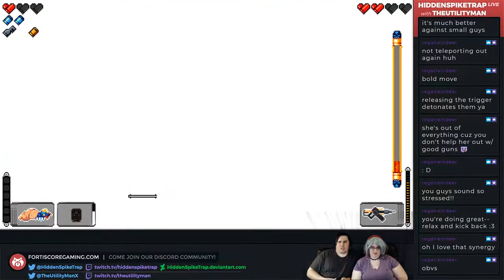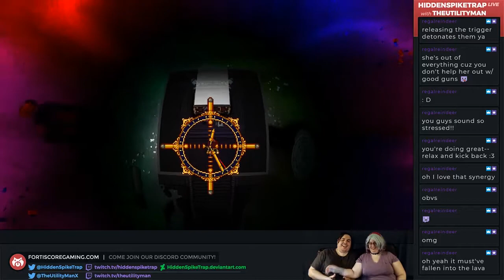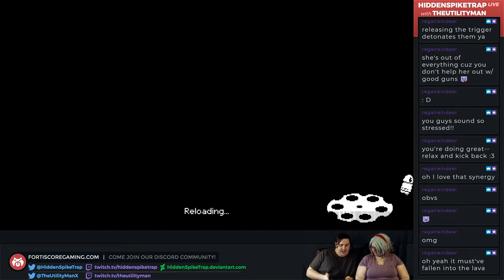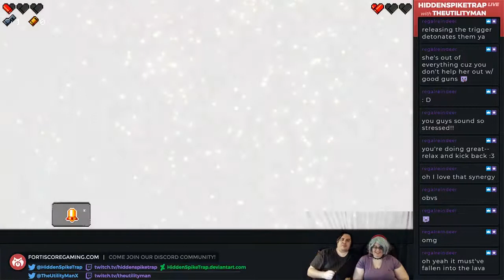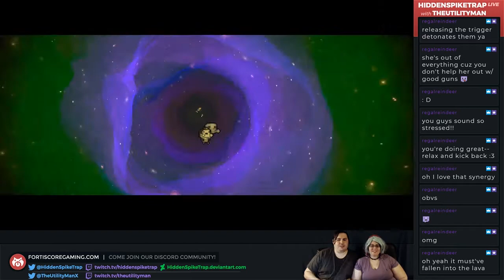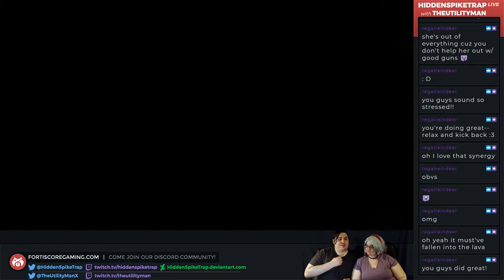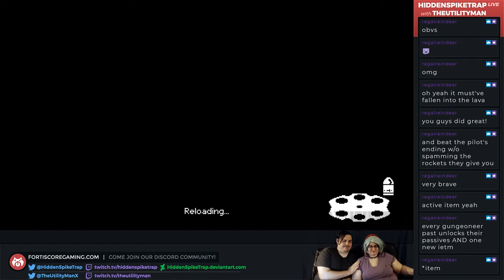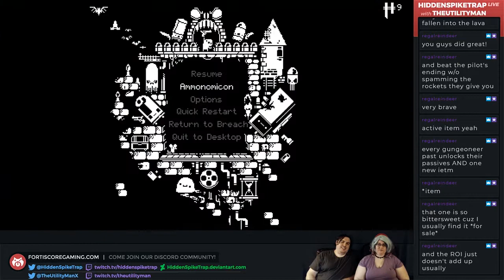Can't Even Enter the Tutorial - Enter the Gungeon Part 121